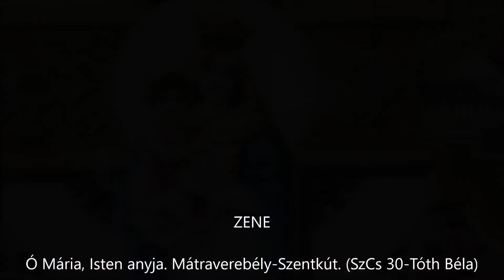Ó, Mária, Isten Anyja...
A közel 100 éves Szűz Mária kép családi örökségünk.

Énnekem is jó Anyám!
Szívemnek szent lángbuzgalma
Dicsér későn és korán.
Bánatomban, örömömben,
Jó, balsorsban csak azt zengem:
Üdvözlégy, Szűz Mária,
Üdvözlégy, Szűz Mária!

Hajnal keltén ha megkondul
Magas tornyon a harang,
Mintha szózat szállna égből,
Imára kelt fel e hang.
Megköszöntlek, szép szűz hajnal,
Ezt rebegem az angyallal:
Üdvözlégy...

Ha délre száll az arany nap,
Szól a harang újólag,
Érzelmeim Hozzád vonnak,
Ismét Téged áldalak.
Áhítattal, csöndes halkkal,
Ezt sóhajtom forró ajkkal:
Üdvözlégy...

Ha feljön az est csillaga,
Munkámat bevégezem,
Istenemnek hálát adva,
Feléd tárul két kezem.
Az estéli harangszóra,
Indul nyelvem e szép szóra:
Üdvözlégy...

Hű gyermeked leszek mindig,
Ígérem ezt, Szűzanyám.
Ó, el ne hagyj engem soha,
Oltalmazó Pátrónám!
Benned bízva, Téged áldva,
Csak e szó jön az ajkamra:
Üdvözlégy...

Zene
Ó Mária, Isten anyja. Mátraverebély-Szentkút. (SzCs 30-Tóth Béla)